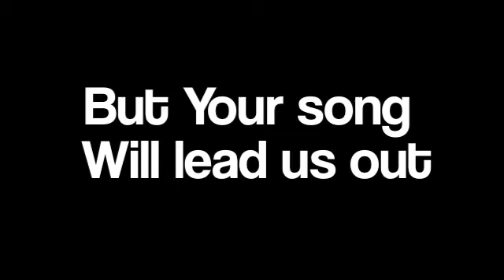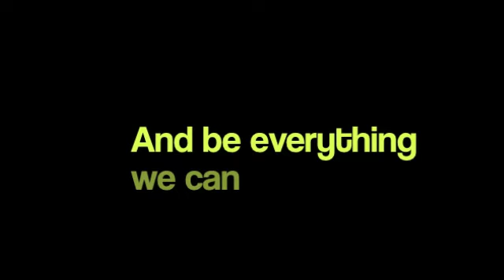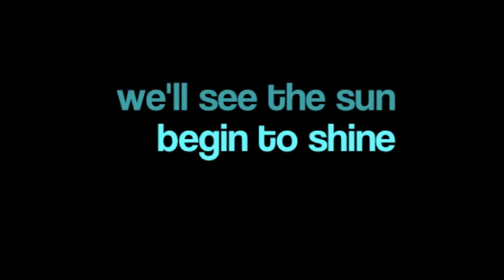New Day Karaoke/Instrumental (Johnny Juarez Ft. Malynda Hale)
Sing along to the official backing track from Johnny's song NEW DAY on his album "August Avenue". NOW on Itunes and Bandcamp